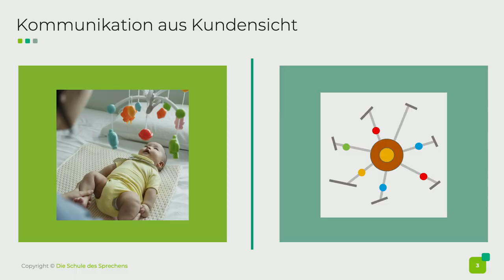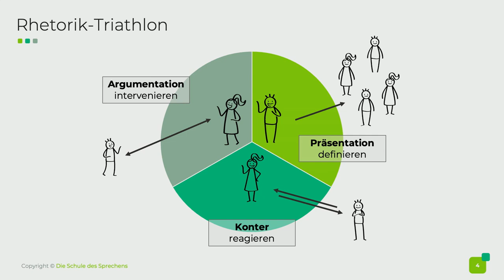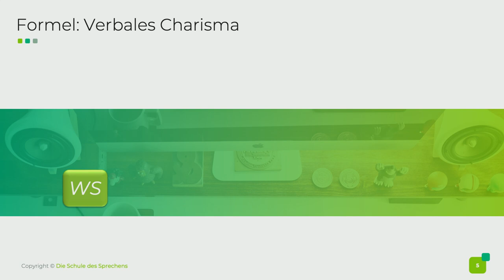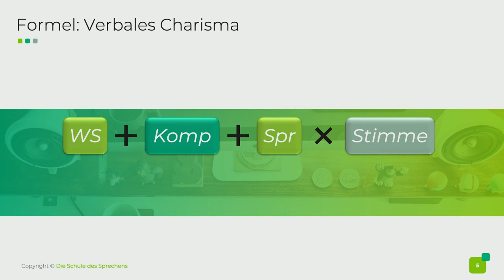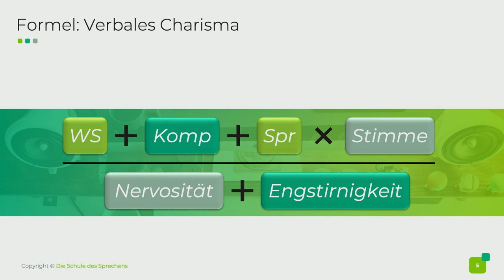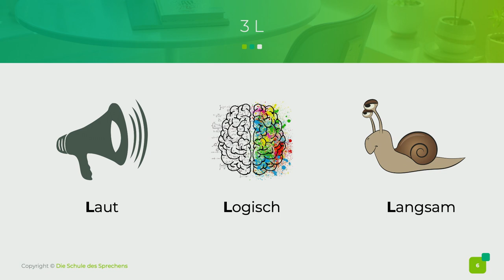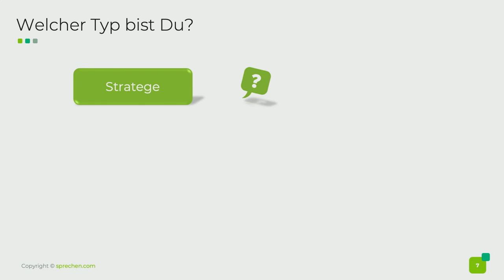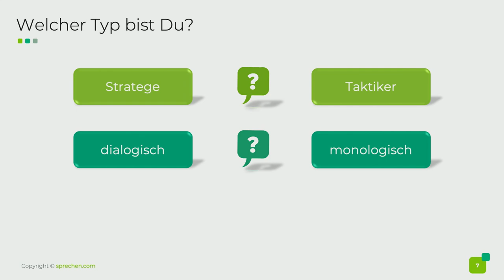Transformiere deine Rede: Storytelling für persönliches Wachstum | Tatjana Lackner | TEDxSalzburg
"Sprache bringt dich nach vorne." Mit diesem Satz betont Tatjana Lackner die zentrale Bedeutung der Sprache in der Kommunikation und erklärt, wie wir durch gezieltes Training unserer Stimme und Körpersprache sowie durch den Einsatz von Storytelling unsere Botschaften effektiver vermitteln können. Tatjana zeigt auf, wie wir durch das Halten von Reden und Präsentationen persönliches Wachstum erreichen können und betont die Bedeutung von Kommunikationsfähigkeiten in verschiedenen Lebensbereichen. Insgesamt liefert der Talk wertvolle Impulse und Inspirationen, um die eigene Sprache als ein wichtiges Element zur Verwirklichung von Zielen und zur persönlichen Entwicklung zu nutzen. Tatjana Lackner gehört zu den führenden Kommunikations- & Verhaltens-Profilern. Ihr Auge erfasst Menschen. Ihr Ohr hört persönliche Details aus jeder Stimme. Sie erkennt kleinste Verhaltensaspekte. Die „Trainerin des Jahres“ (Magazin Training) ist Politiker-Coach, 6-fache Bestseller-Autorin und 2-fache Mutter und sogar schon junge 2-fache Oma. This talk was given at a TEDx event using the TED conference format but independently organized by a local community.